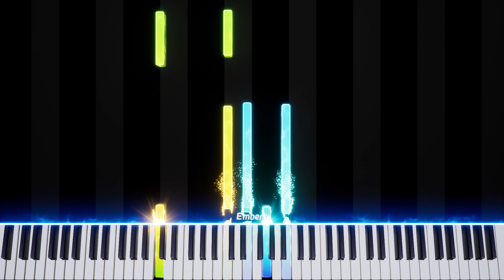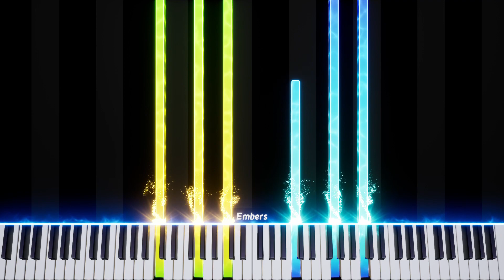Subwoofer Lullaby (Minecraft) Piano Cover by Athreya C.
Ps: The arrangement for this cover was made by Torby Brand.